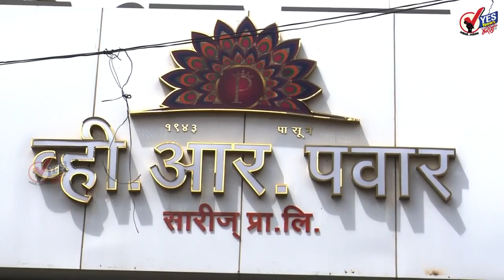जिल्हा परिषदेमधील ६००० पदे भरली जाणार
राज्यभरातील विविध जिल्हा परिषदांमध्ये गट क मधील रिक्त असलेल्या 80% जागा जिल्हा निवड मंडळाच्या माध्यमातून भरण्याचे आदेश ग्रामविकास विभागाने दिले आहेत . त्यानुसार वाहन चालक, शिपाई ही पदे वगळता अन्य सर्व पदे 80% पर्यंत भरण्याची परवानगी जिल्हा परिषदांना देण्यात आली आहे. ग्रामविकास विभागाने भरतीचे वेळापत्रक जाहीर केले असून एक ते सात फेब्रुवारीमध्ये भरतीची जाहिरात प्रसिद्ध होणार आहे .एप्रिलमध्ये लेखी परीक्षा पूर्ण होईल आणि मे अखेरपर्यंत संपूर्ण  प्रक्रिया पूर्ण केल्या जातील. राज्यभरात सुमारे 6000 पदे याद्वारे भरली जाणार आहेत